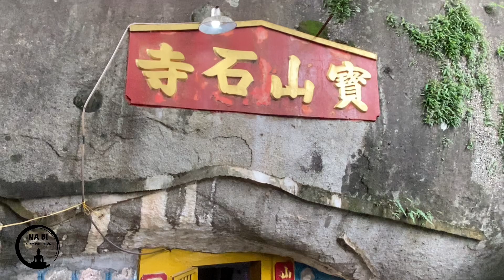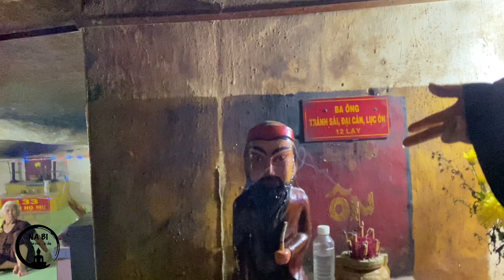Nổi Óc Cô Út Tu Nói Chuyện Được Người Âm "Chùa Hang Linh Thiêng" Ông Mây Thường Lộ Diện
NA BI - KHÁM PHÁ BÍ ẨN
Cũng như bạn đã ỦNG HỘ mình !!
► Nhận Thông Tin Và Chia Sẽ
© Bản quyền thuộc về Na Bi
© Copyright by Na Bi ☞ Do not Reup
► videos Mang Tính Chất Giải Trí Để Tham Khảo